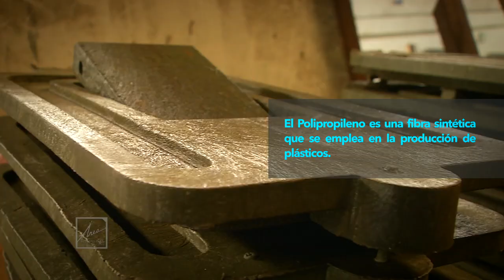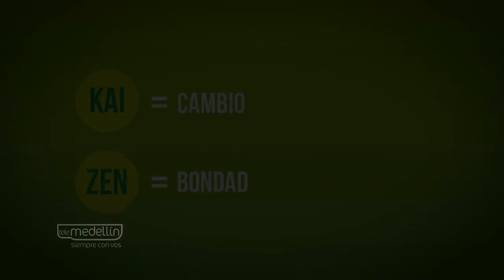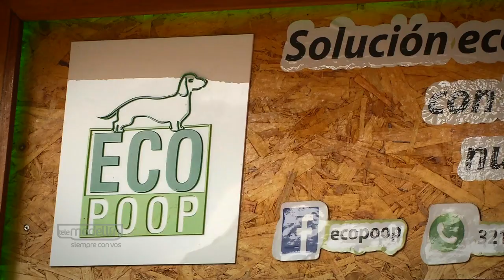Empresas Ingepol y Ecopoop [NOTA - Diálogos Metropolitanos - 2018-08-01] Telemedellín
Nota realizada para el programa Diálogos Metropolitanos. Presentamos el testimonio de dos empresas que hacen parte del programa de Productividad Sostenible: Ingepol y Ecopoop